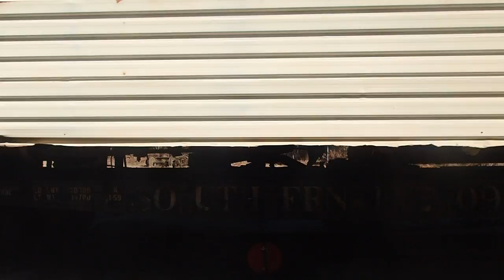Short train ride at Southeastern Railway Museum alternate footage (01/11/19)